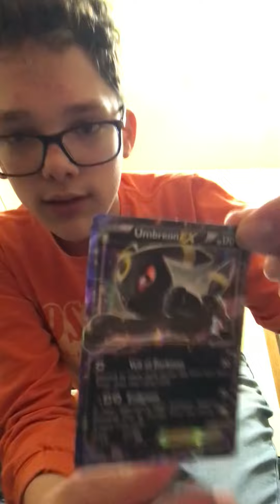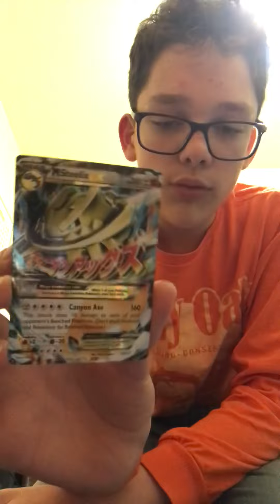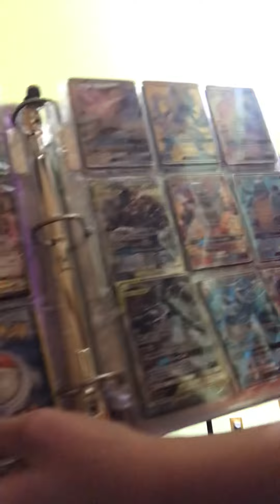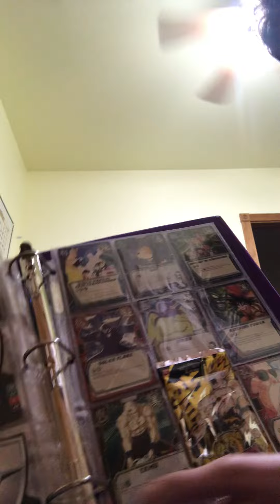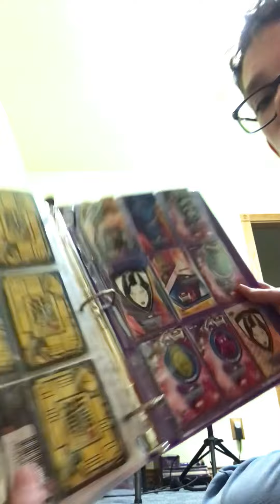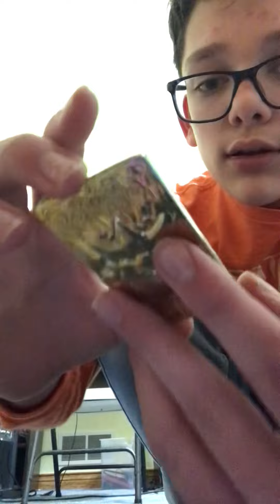Thank you sponsors for giving me Pokémon Cards!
Thank you all for the cards! I am very happy because I love collecting Pokémon Cards